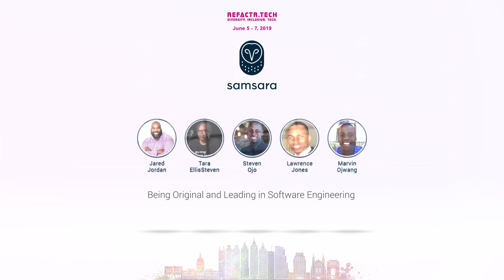Being Original and Leading in Software Engineering Panel - Moderated by Jared Jordan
Netflix will deliver a stunning panel who will share with you their experiences leading, developing and navigating their careers as Senior Black Software Engineers. This is guaranteed to be a great event to learn from and engage with /dev/color A*members!

Moderator: Jared Jordan

Panelists: Tara Ellis, Steven Ojo, Lawrence Jones, Marvin Ojwang